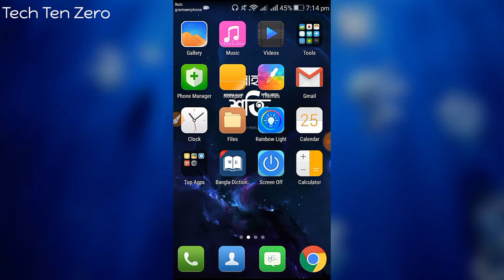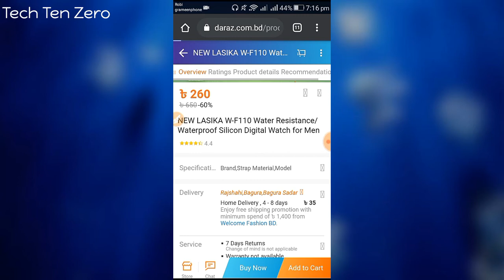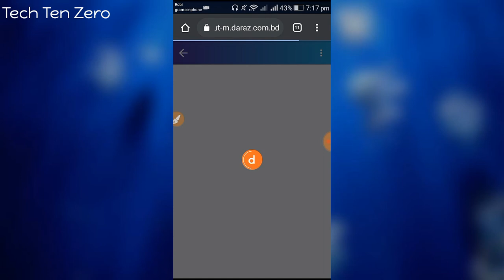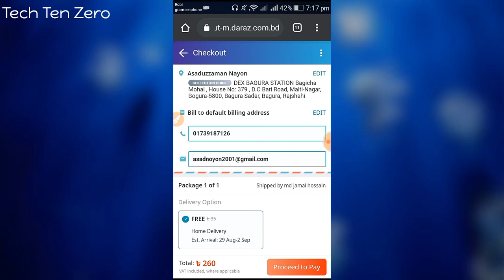দারাজ থেকে ফ্রিতে পণ্য কিনুন ডেলিভারি চার্জ ছাড়াই //Daraz Any products order without shipping charge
//Thank You for Joining all platform//

DBBL Debit Card দিয়ে Daraz এ যে ভাবে পন্য কিনবেন/How to make payment use Debit Card Daraz Bangladesh

5 Important Tips Before Buying Daraz Products //  প্রতারনা দিন শেষ // দারাজে এখন সঠিক পণ্য ক্রয় করুন

Products Review Videos--

Tech Ten Zero is a Technology Content Base Educational Channel of Bangladesh.I represented the content all over the world."

Anti-Piracy  Warning :

This content is copyright to Tech Ten Zero ! Legal action will be taken against those who violate the copyright of the following material presented.
✴✴ Video Creator: Owner
✴✴ Video Type:  Tips & Tricks
✴✴ Video Number of Creator:  181
✴✴ Video Uploaded Number 188 ✴✴